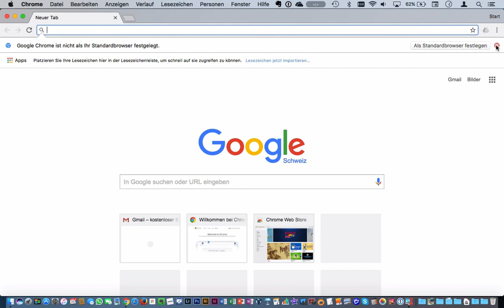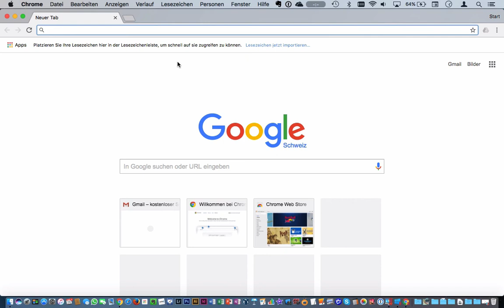Lerneinheit Internet: 011 Chrome Start